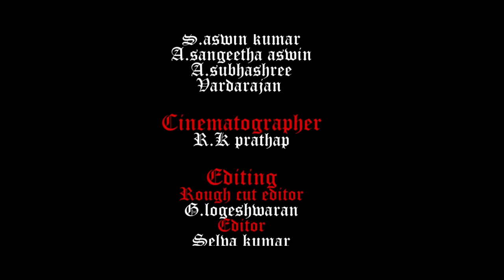My Journey - Short Film | G. Logeshwaran | Global Infotainment | S. Michael Rayappan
A short film dedicated to all aspiring directors and other aspiring ones in every field. In pursuit of excellence, success follows.

Writer and Director: G.Logeshwaran
Cinematography: RK Prathap
Editing: Selva Kumar | M. Seraphin R Xavier
Cast: Pandia Raja, Aswin Kumar, Sangeetha, Subhasree
Dubbing Studio: RS Sound Factory
Presenter: Global Infotainment Pvt Ltd | S. Michael Rayappan